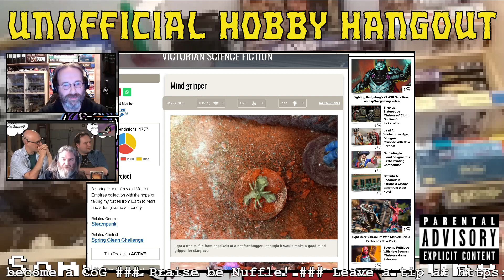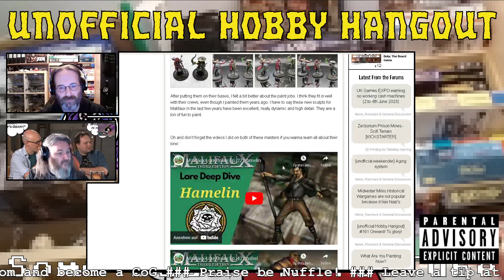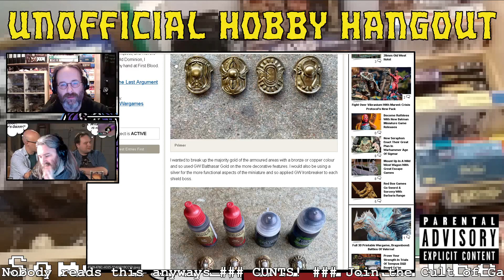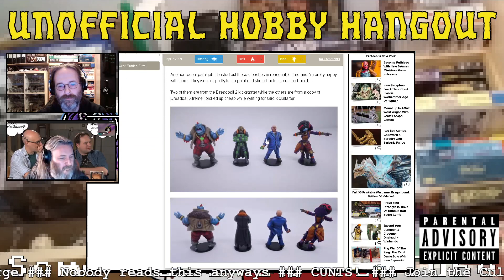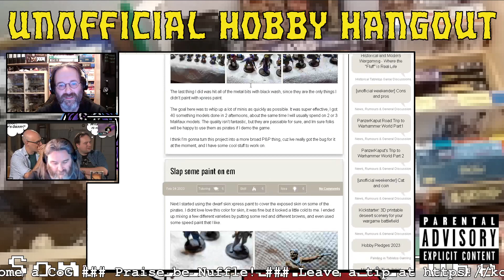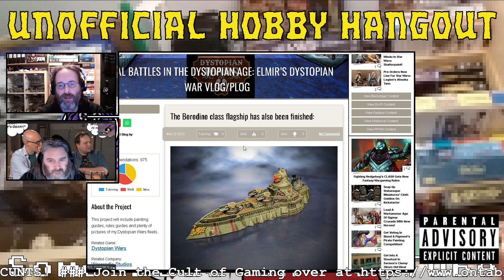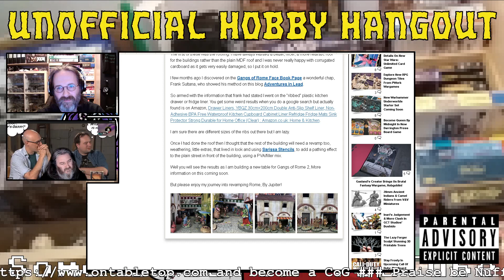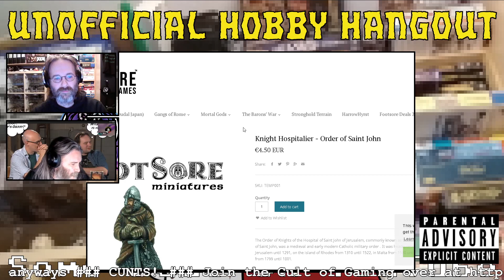[unofficial Hobby Hangout] #161 Onward! To glory!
Tiny fighting men and ways to paint them... Huzza!

with much fun in the chat. Join us there ;)

for joining in with his deep knowledge on all things tiny fighting men.

Setup used:

OBS
Skype
Touch Portal
Trust HD 1080p
Fifine USB mic K669B
Firefox